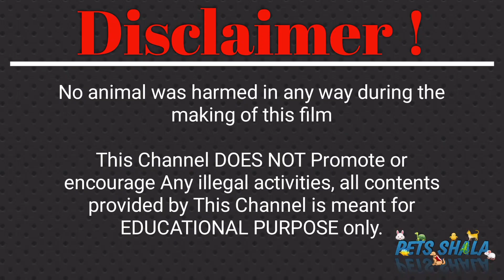Ye toh khatarnak shikari nikla🕷️😱 | Pets Vlog | Pets Vlog hindi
Pets Vlog hindi
pets vlog india